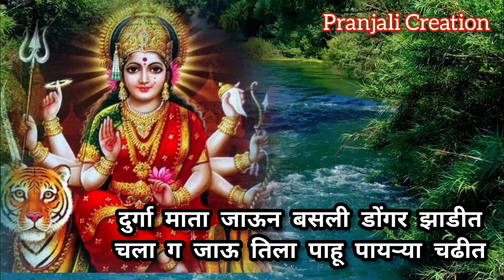नवरात्री स्पेशल दुर्गा भजन दुर्गा जाऊन बसली डोंगर झाडीत गीत - श्री प्रकाश गिरडकर सर bhakti Bhajan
नवरात्री स्पेशल दुर्गा माता भजन दुर्गा माता जाऊन बसली डोंगर झाडीत...गीतकार श्री प्रकाश गिरडकर सर bhakti Bhajan @pranjalicreation2714

1844 ?si=2oMkh2glOsnRpzqY चॅनल ला नक्की भेट द्या